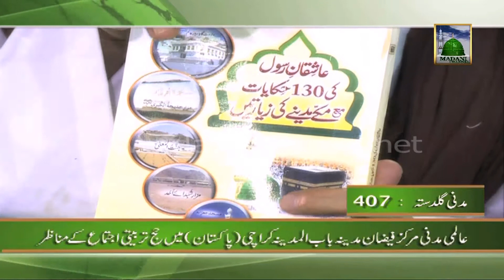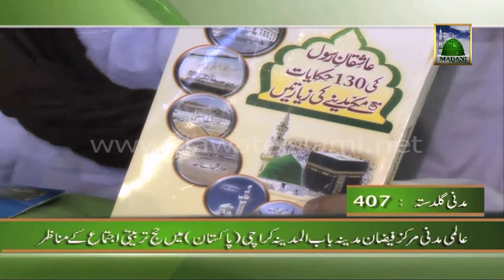Madani Guldasta 407 - Madinay ka Safar - Maulana Ilyas Qadri